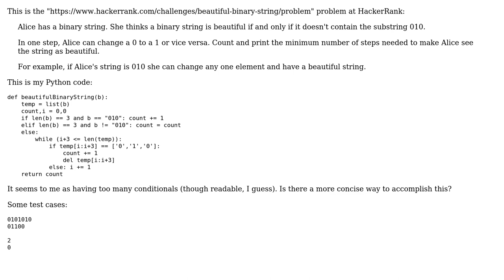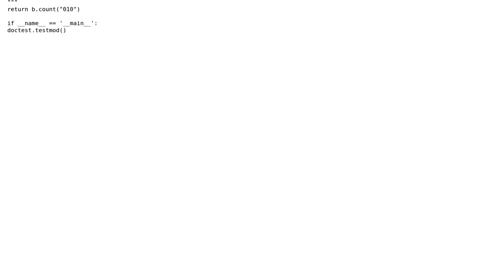Make a beautiful binary string (2 Solutions!!)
Make a beautiful binary string

With thanks & praise to God, and with thanks to the many people who have made this project possible! | Content (except music & images) licensed under CC BY-SA | Music | Images & others | With thanks to user Peter Taylor user Ludisposed user db18 and the Stack Exchange Network Trademarks are property of their respective owners. You are responsible for your own actions.